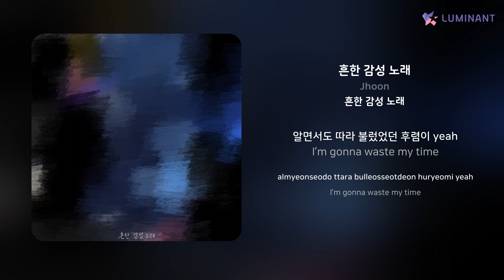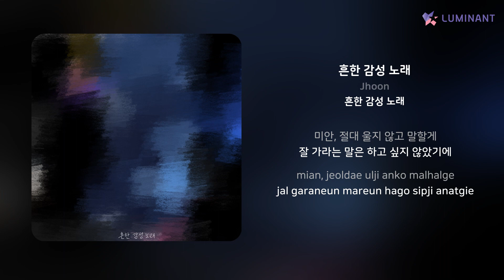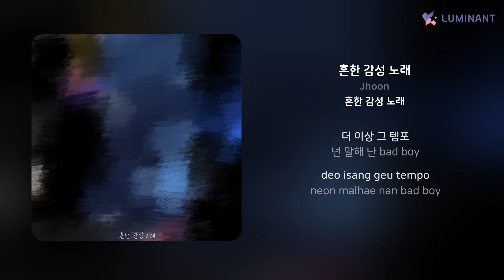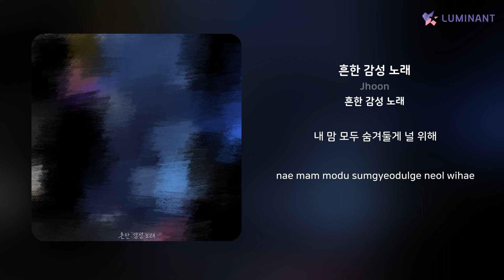Jhoon - 흔한 감성 노래 | 가사 (Lyrics)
Artist: Jhoon
Track: 흔한 감성 노래
Album: 흔한 감성 노래
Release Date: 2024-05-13